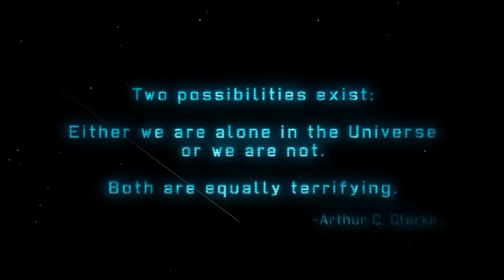X-COM Enemy Unknown Playthrough [Part1]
Tell me what you think and I'll try my best to get back to any questions or anything you have to say.